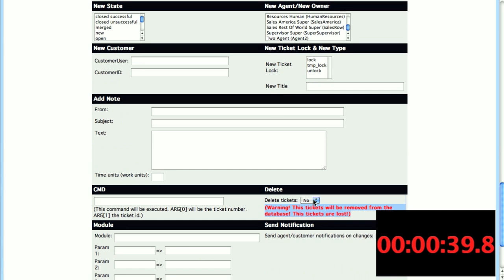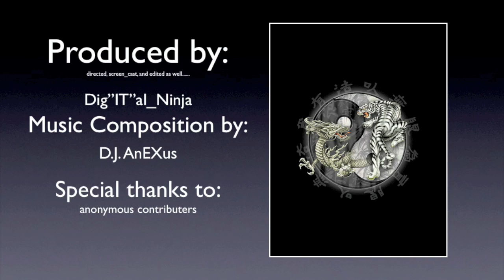OTRS in 60 Sec Ticket Deletion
OTRS screen cast demonstration on how to delete tickets within OTRS.